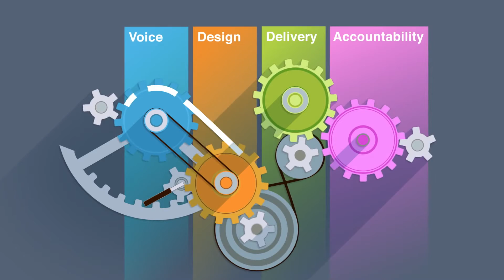The Governance of Inclusive Growth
Public governance makes inclusive growth happen.